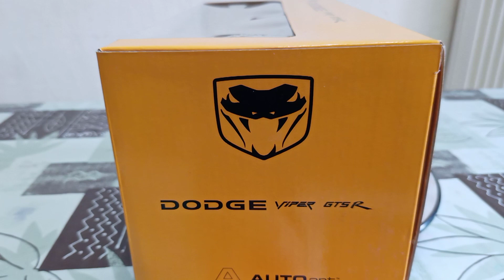Dodge Viper GTS-R Zakspeed Hasseroder AutoArt Racing Division #53 Team 1/18